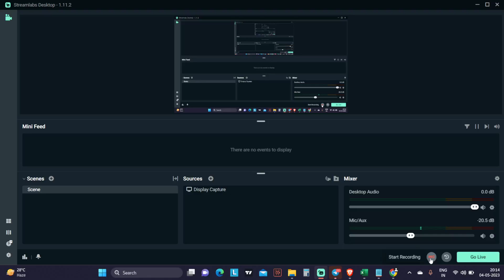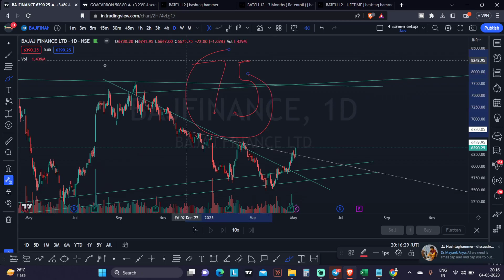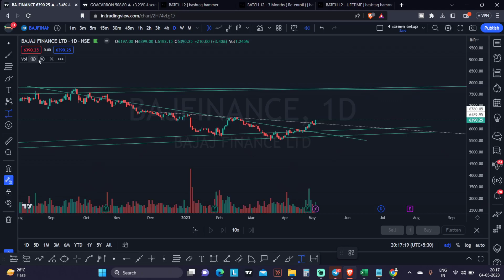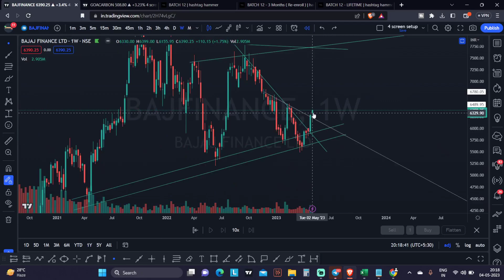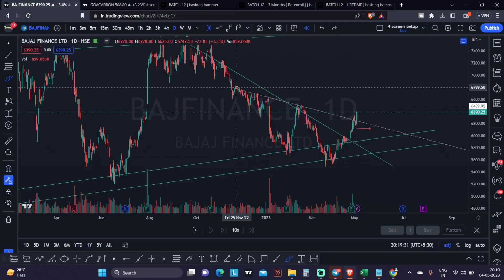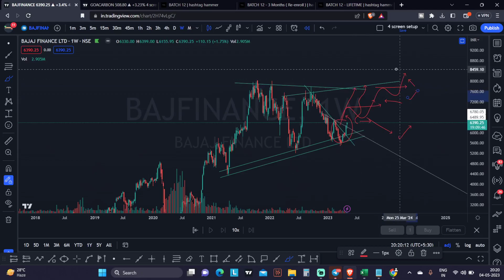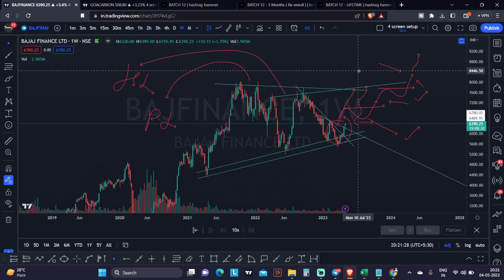Swing trading ideas on BAJAJ FINANCE | Best Stocks to trade for swing trading on 5 May